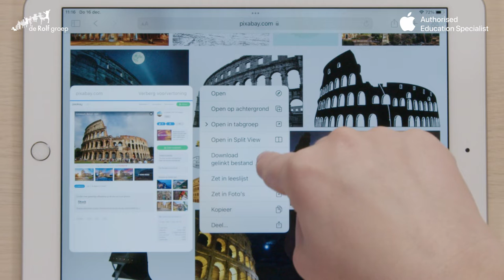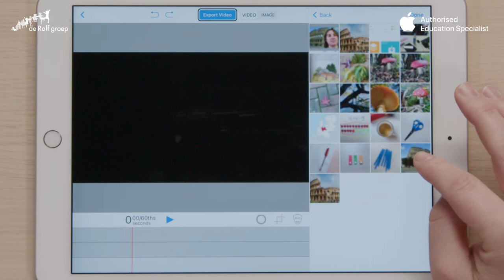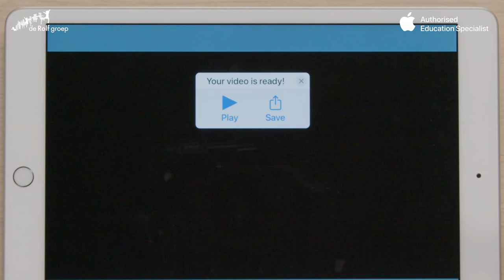De iPad in de klas - Creatieve les geschiedenis, maak een video